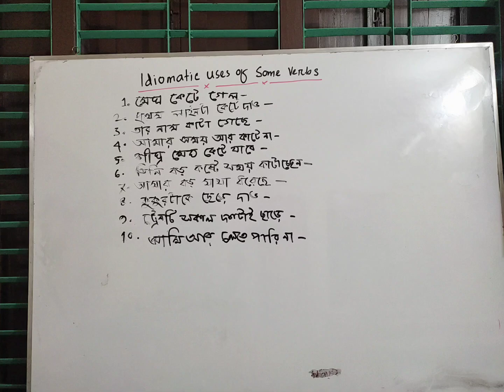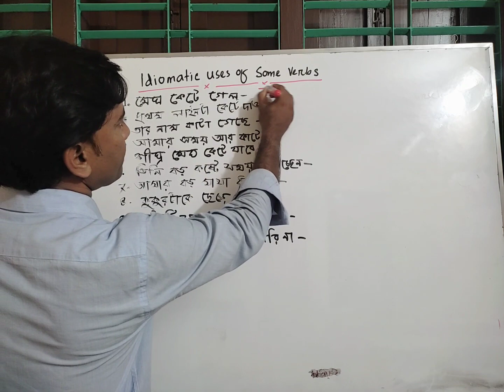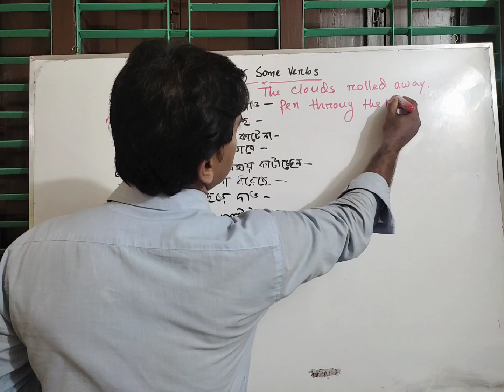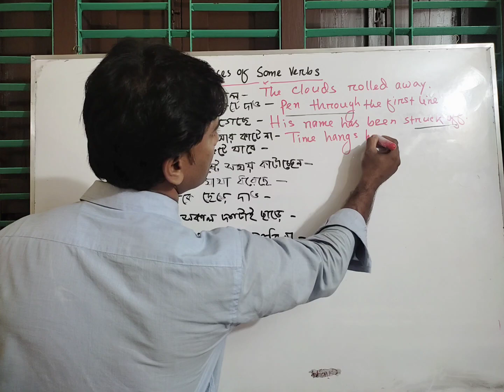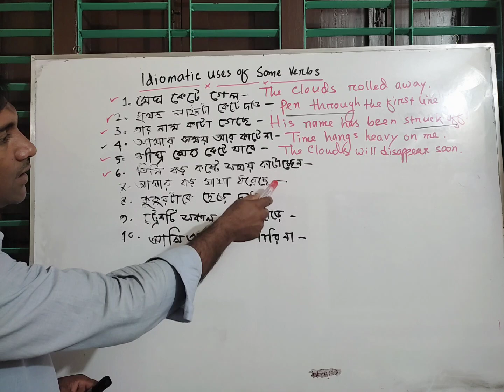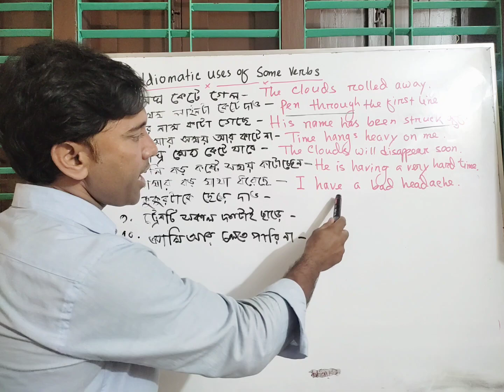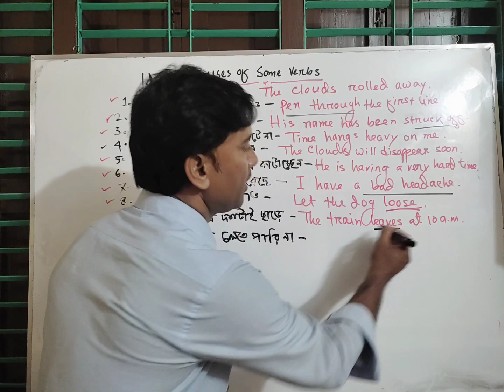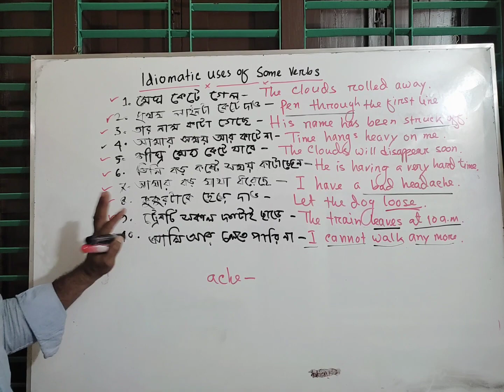IDIOMATIC USES OF SOME VERBS FOR SPOKEN ENGLISH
the most important sentences for spoken English, idiomatic uses of some verbs, Basic English grammar, English with Arif sir, correct pronunciation English words and sentences, learn phonetics with Arif sir, daily usable sentences for spoken English, Arif's authentic English care